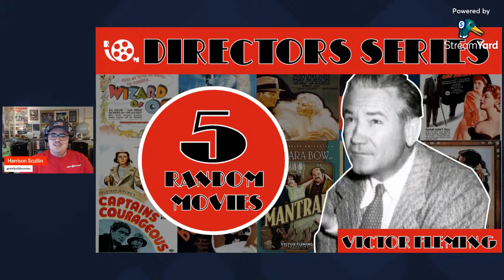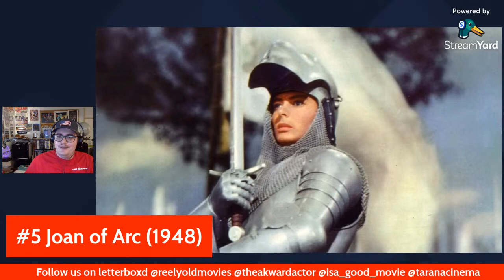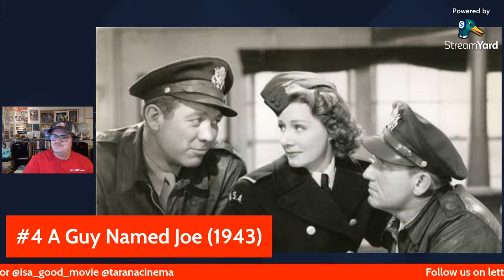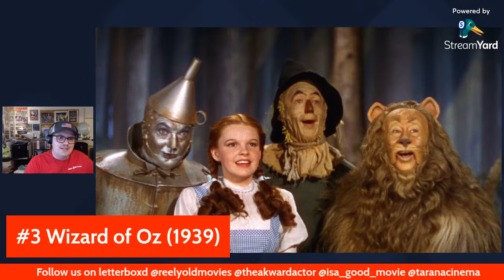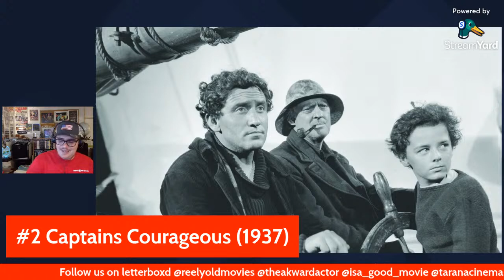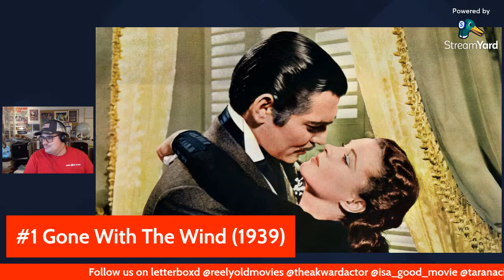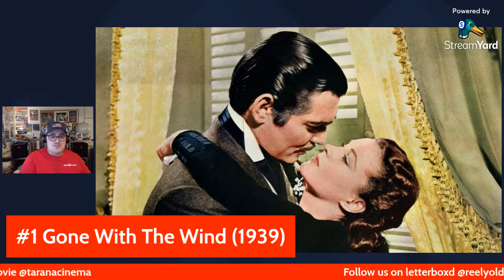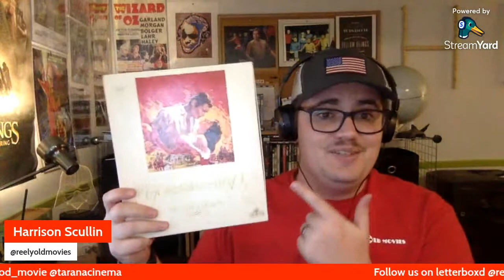Directors Series #1: Victor Fleming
This time Harrison will discuss 5 Victor Fleming films from his filmography

Theme Song: "The Good For Nothing" starring Charlie Chaplin Released 1914